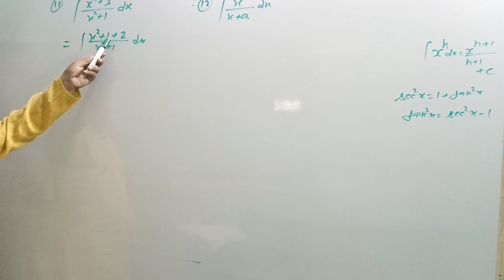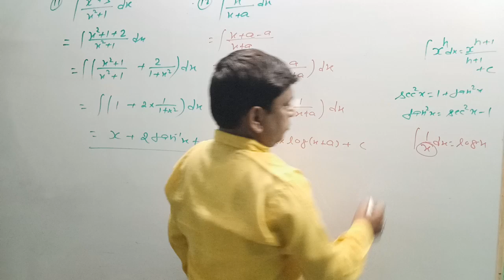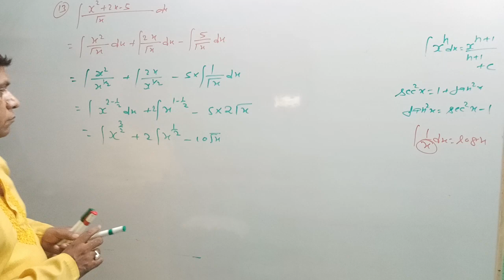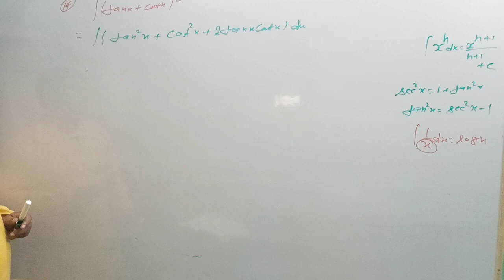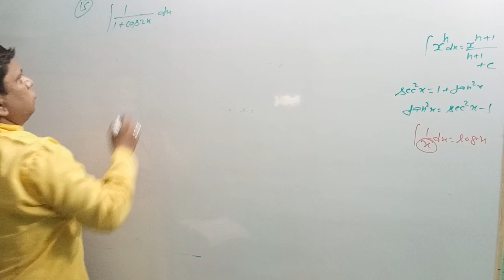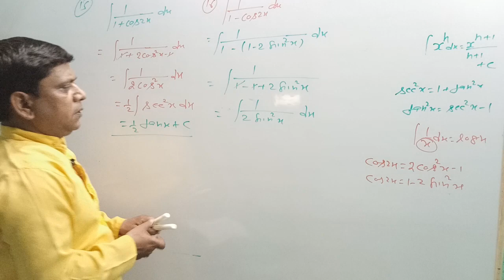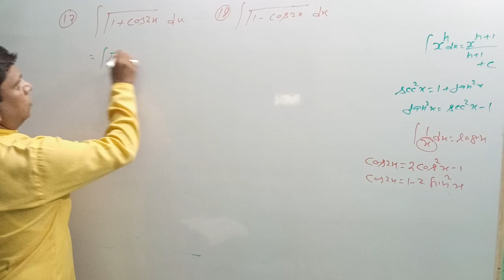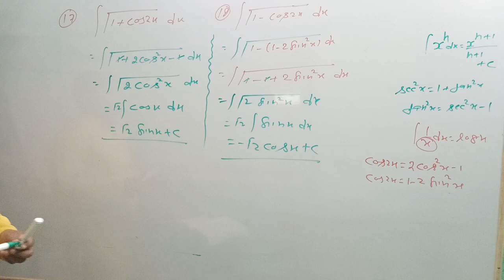Integration Part-8 Ques 11 to 18 solution